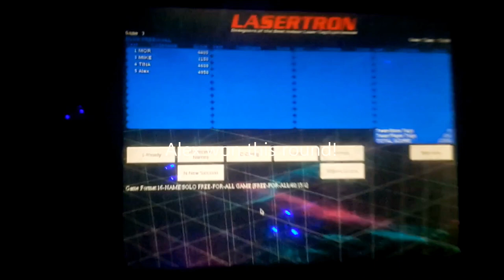Visalia Vlog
Hey guys!

Back in February Anna went to go take her first TEAS test for her Nursing program in Visalia, CA. We drove there and stayed for a night. While waiting for her to take her test, we stopped at Adventure Park that was next to La Quinta. I played lazer tag for the first time AND with my mom. It was exciting and tiring but well worth it.

Program used: Windows Movie Maker & Final Cut Pro X

Music: Broke For Free - Something Elated via Windows Movie Maker